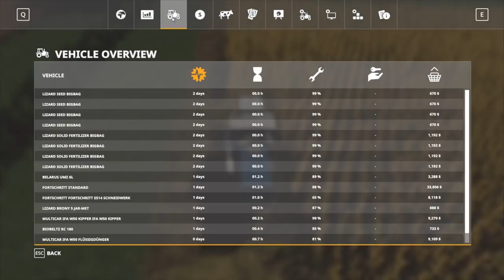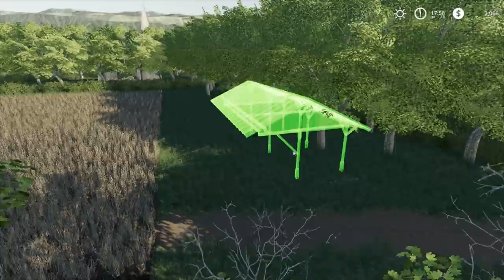Rags2Riches #7 - FS19 Maypole Farm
Here is a link to all the individual mods I have in game - Google Drive
Here is a link to a zipped mod folder with all mods inside
Make sure you move all the mods to your Farming Simulator 2019 mods folder in your My Documents area.

Links to all the Farms I have built, make sure you move the save files to your Farming Simulator 2019 folder in your My Documents area and change the name of the file to savegame6 or savegame11 whatever is free inside your FS19 game.

System Components:

CPU: Intel® Core™ i7 5930K
CPU Cooler: Corsair Hydro Series H100i CPU Cooler
Motherboard: MSI X99S Gaming 7 Motherboard
Graphics: 2x MSI GeForce GTX 980 Gaming 4GB in SLI
Memory: G.Skill Ripjaws 4 F4-2400C15Q-16GRR 16GB (4x4GB) DDR4
Solid State Drive: Samsung 850 Pro Series 256GB SSD
Hard Drive: Seagate Barracuda 2TB ST2000DM001
Case: Phanteks Enthoo Luxe Black
Power Supply: Seasonic X-1250 80Plus Gold 1250W
Cable Kit: PCCG Sleeved Cable Extension Kit Black
Additional Cable: PCCG Sleeved 45cm PCI-E 6+2pin Cable Red
Additional Lighting: Phanteks Multi Coloured LED Strip 1m
Fans: Corsair Air Series AF120 Quiet Edition Case Fan
Additional Fans: Corsair Air Series SP120 Quiet Edition PWM Twin Pack
Operating System: Microsoft Windows 8.1 64bit OEM